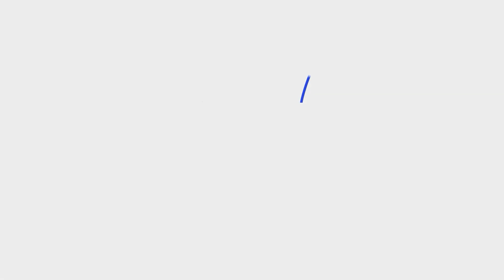Que Ciência é essa? - CNTBIO: Mais mosquito para combater doenças?